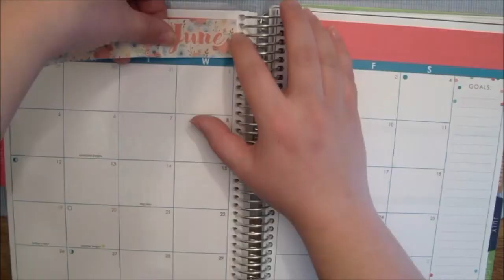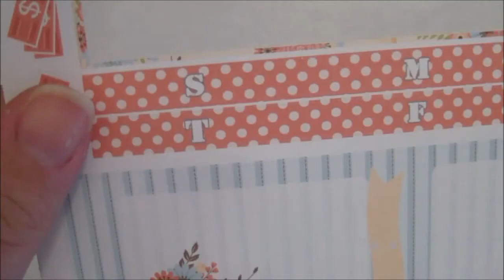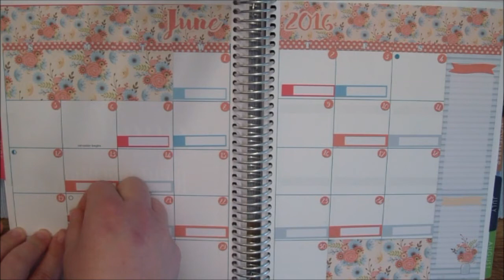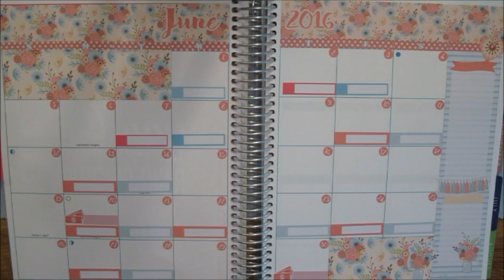Plan with me | Månedsoversikt Juni | Pia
Paper Polar Bears
Viking Designs

Kode;  NTwins
Prosent; 15%